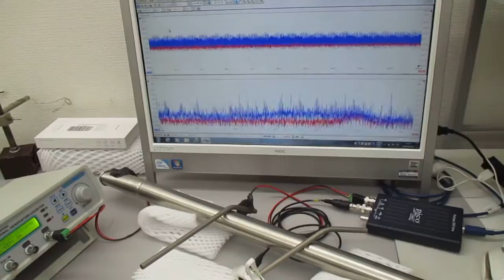メガヘルツの超音波システム